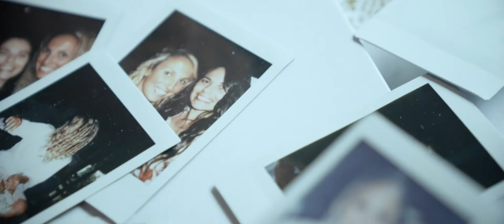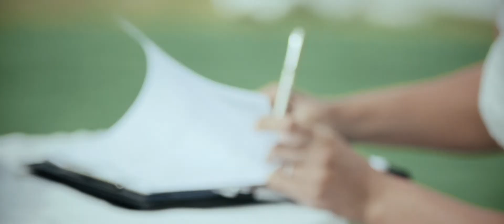Ashley + Scotty // Highlight